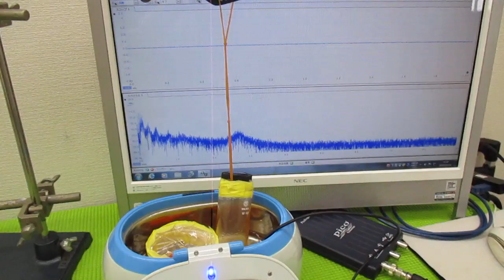ナノレベルの超音波攪拌技術 ultrasonic-labo